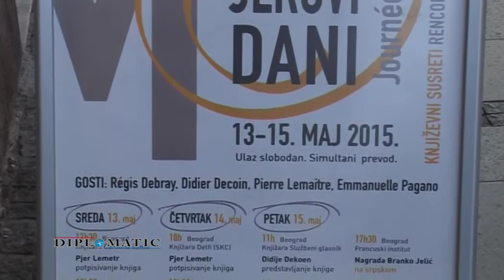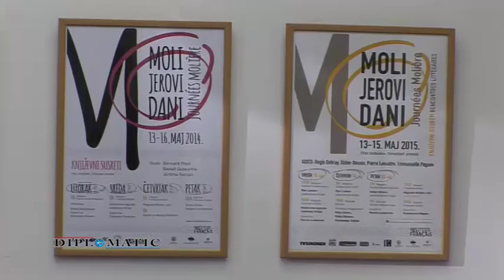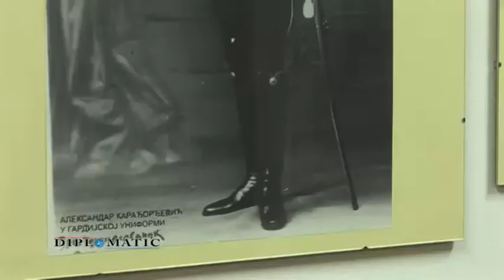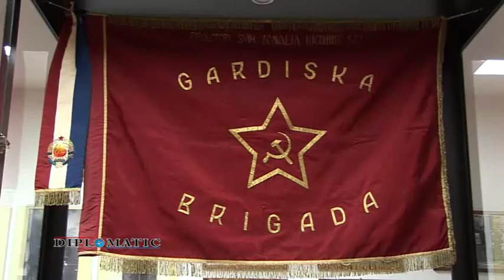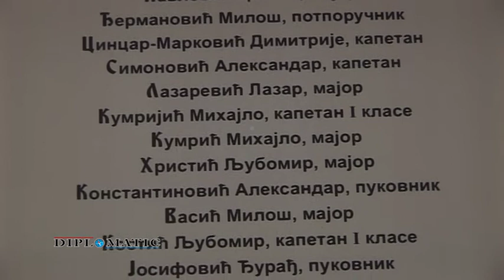EMISIJA DIPLOMATIC 022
Emisija Diplomatic je jedina autorska emisija na nasim prostorima koja vas očima ambasadora,bilateralnih predstavnika i naših eksperata upoznaje sa kulturom, običajima,lepotama i ekonomijom zemalja o kojima kroz dvadeset ominutne epizode govorimo.

Emisija Diplomatic se emituje na informativnom kanalu pink 3.premijerno subotom u 13 časova i reprizno nedeljom u 23.30,kao i sredom u 22 časa. kanal Pink 3 se pored cele Srbije vidi u Bosni i Crnoj Gori.

Kroz emisiju sarađujemo sa inostranim ambasadorima,direktorima privrednih
komora,predstavnicima kulturnih centara i turističkih organizacija zemalja celog sveta.

Na ovaj način,predstavljamo vam potpuno novi format edukativno-zabavnog
karaktera,uz pomoć koga ćete moci da obiđete ceo svet iz epizode u epizodu.
Takodje osvrtom na Turizam i putovanja u zemlje o kojima govorimo, možete da se zapitate gde to niste bili i šta bi ste voleli da vidite.

Krenite sa nama

Autor
Aleksandra Radeč